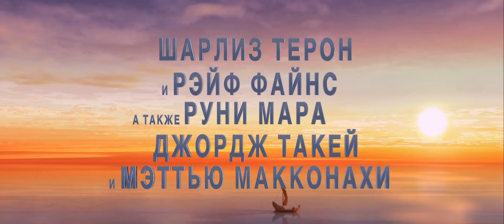Кубо. Легенда о самурае (2016) Kubo and the Two Strings. Русский трейлер.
Описание: Кубо - наследник великого рода, но когда возвратились духи прошлого, жаждущие мести, на его защиту отважилась встать лишь странная парочка хранителей. И теперь для Кубо единственный шанс на спасение – найти магические доспехи отца, легендарного самурая.
Название: Кубо. Легенда о самурае
Оригинальное название: Kubo and the Two Strings
Страна: США, Япония
Год: 2016
Рейтинг: 7,8 из 10
Режиссер: Трэвис Найт
Жанр: мультфильм, фэнтези, боевик, приключения, семейный
В главных ролях: Арт Паркинсон, Шарлиз Терон, Бренда Ваккаро, Кэри-Хироюки Тагава, Мейрик Мерфи, Джордж Такей, Руни Мара, Рэйф Файнс, Мэттью МакКонахи, Мина Нодзи